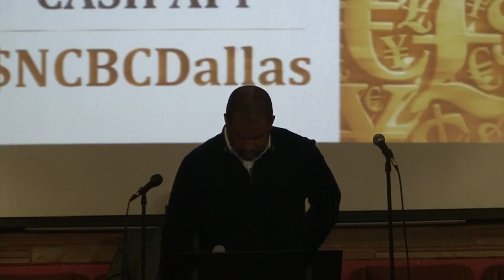True Religion (James 1: 26-27) By Pastor Paul Jacks